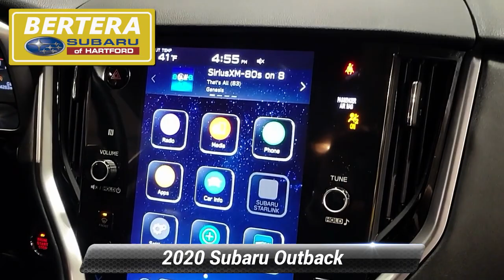Certified 2020 Subaru Outback Limited, Hartford, CT 230480A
FUEL EFFICIENT 33 MPG Hwy/26 MPG City! CARFAX 1-Owner, Excellent Condition, Subaru Certified. Heated Leather Seats, Heated Rear Seat, Aluminum Wheels, All Wheel Drive, Power Liftgate, Serviced here, Non-Smoker vehicle, Originally bought here *br /**br /*KEY FEATURES INCLUDE*br /*Leather Seats, All Wheel Drive, Power Liftgate, Heated Driver Seat, Heated Rear Seat Subaru Limited with Magnetite Gray Metallic exterior and Slate Black interior features a 4 Cylinder Engine with 182 HP at 5800 RPM*. *br /**br /*PURCHASE WITH CONFIDENCE*br /*Vehicles must pass a 152-point inspection, Additional coverages available, One-year Trial Subscription to STARLINK Safety Plus Package with Automatic Collision Notification, 24/7 Roadside Assistance is included, 3-Month trial to SiriusXM satellite radio programming included, Free CarFax Vehicle History Report available, 7-year/100,000-mile Powertrain coverage with $0 deductible *br /**br /*WHO WE ARE*br /*Welcome to Bertera Subaru Outlet in Hartford! We have a skilled and knowledgeable sales staff with many years of experience satisfying our customers' needs. Located in Hartford, Connecticut, our friendly sales team will take as much time as needed to help you find the Subaru vehicle you want. We offer a great selection of new and used Subaru vehicles. Come on in and take a test-drive! *br /**br /*Horsepower calculations based on trim engine configuration. Fuel economy calculations based on original manufacturer data for trim engine configuration. Please confirm the accuracy of the included equipment by calling us prior to purchase. *br /*

[RLVID:4139:66c00185a47f2ef1:2f493244e46b3895:1]